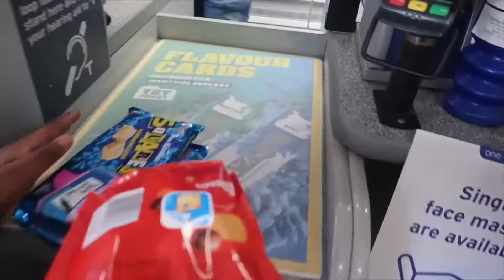I Want This I Want That Kid Shopping At The Supermarket Always Buy Buy Buy After School Who Pays 🤔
It’s fun to buy buy buy.
Go shopping spree 😉